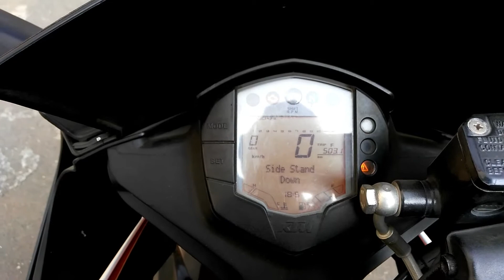A DAY WITH FRIENDS AND 2017 KTMRC200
.Its was a sunday so i had planned somthing with my friend so i went to High Street Pheonix LowerParel to chill out.